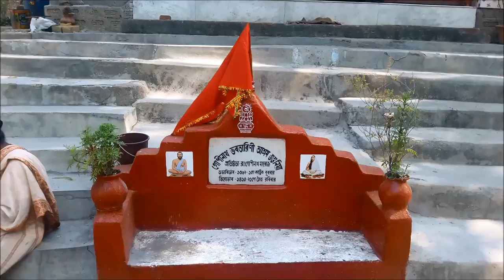শুশুনিয়ার দেশে বরযাত্রীর বেশে/ Susunia Hill Weekend tour & A Ritual marriage of Bankura district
Marriage ceremony at Bankura district.Traditional Bengali marriage at a village of Bankura district, West Bengal
Bankura  -  is a city and a municipality in the state of West Bengal, India. It is the headquarters of the Bankura district.
Bankura Junction railway station is managed by the South Eastern Railways and is on the Adra-Midnapore rail route.

Susunia is a hill of southern West Bengal, India. It is known for its holy spring, flora and the rock faces on which many mountaineers of the region started their journey.It is also a reserve for medicinal plants.Susunia is a part of the Eastern Ghats and is situated at the north-western part of Bankura District
Susunia Hill is a known archeological and fossil site. Fossil remains of Asiatic lion, giraffe, hyena and other animal species have been discovered from areas around. The so claimed 'oldest' rock inscription of West Bengal is located here. There is an ancient carved monolith (Narasingha stone) standing at the point where the spring water is coming out of another stone gargoyle or curved projected spout. It is also used as a location for camping and rock-climbing.